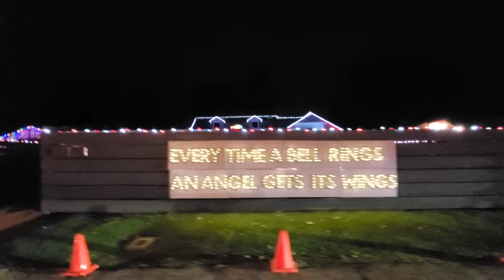Candy Cane Lane 2020. A Covid-19 Christmas!!!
During the Year of Covid-19, Candy Cane Lane was packed.   people are Yearning for Some sort of comfort, nostalgia, and Normalcy.